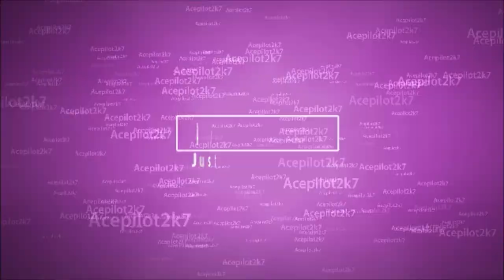GTA 5 KUFFS Multiplayer Police Role Play #83 | Construction Worker Holding Up Traffic | Criminal Run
Support Me For FREE by clicking here and downloading some apps

Sponsor my channel & unlock exclusive roles and rewards on my discord channel

[This video was made utilizing the FiveReborn platform hosted on a private server. No game play took place on Rockstar owned/GTA V Online server and therefore not in violation of the EULA.]

Outro made by X TheDarkAngel X. Check out his channel.
Outro song name: Antibits by Nicebeats